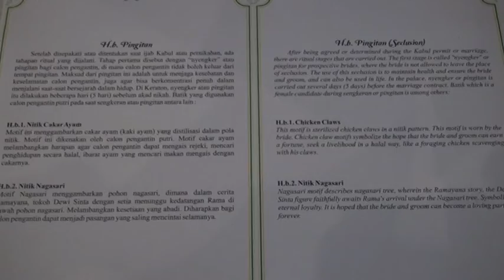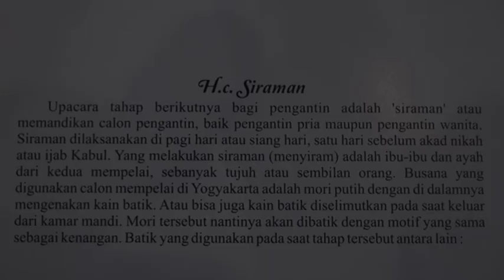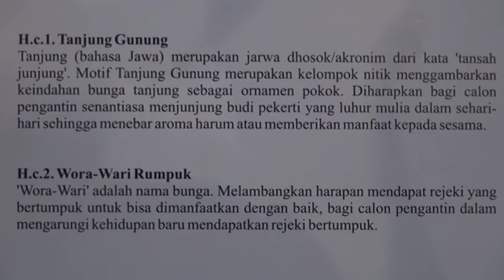AMAZING BATIK - BATIK DALAM KEHIDUPAN MASYARAKAT YOGYAKARTA - JOGJA TV #1